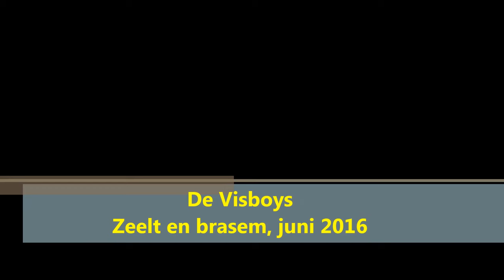Zeelt & brasem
Een like vinden we leuk.